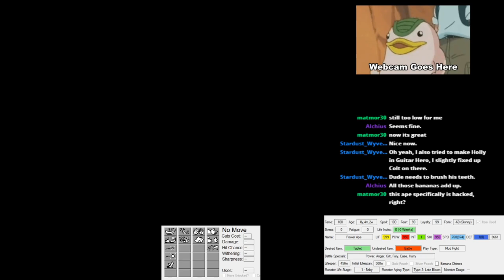How to Raise the Best Competitive Monsters - Monster Rancher 2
Taken from my stream @ timestamps in the description below!

*sorry about audio glitches, had issues with my emulator while filming. None last more than a few seconds max*

Do you still play monster rancher because you're a weirdo like me? Did you know there's a fairly vibrant tournament scene and a lively discord? Well if you answered yes and then no, you're in luck!

I've made a lesson plan of sorts for anyone new to the competitive side of things who would like to learn more. It's much more complicated than just maxing every stat.

0:00:00 Intro
0:00:59 Stat Caps
0:09:56 The Importance of Raising Stats in a Specific Order
0:13:46 Battle Specials
0:22:26 Techniques (Attacks) Overview
0:28:33 Setting Up Techs Properly For Tournaments
0:30:18 How To Always Get the Right Tech from Errantry (Priority Skipping)
0:35:01 Optimizing Your Training Schedule
0:46:09 What Determines a Good Technique Loadout
0:52:12 Guts Correction
0:56:11 Good Guts are Important, but a Strong Main Breed is Better
0:59:20 The Curious Case of Monol
1:01:08 Review
1:04:35 Loyalty and Fame